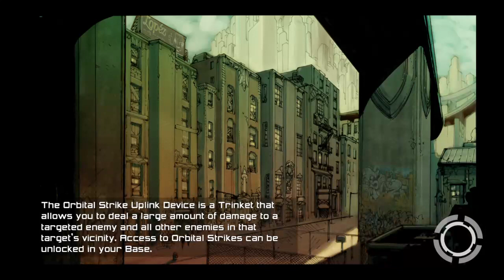WHOSE YOUR FAVORITE HERO?